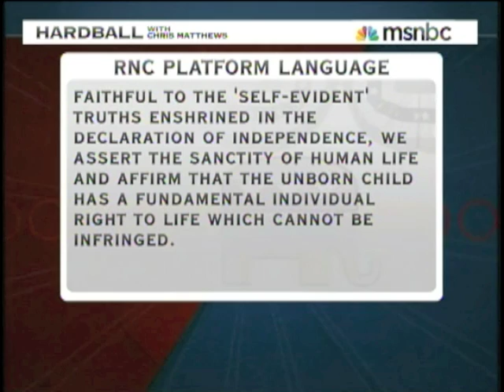Akin Soldiers On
Todd Akin is refusing the demands of the Republican party to step down from being a candidate in the Senate race in Missouri.The GOP is desperate to throw him under the bus, as he brings more and more unwanted attention to the draconian stance that the GOP has taken regarding women's health issues and abortion.